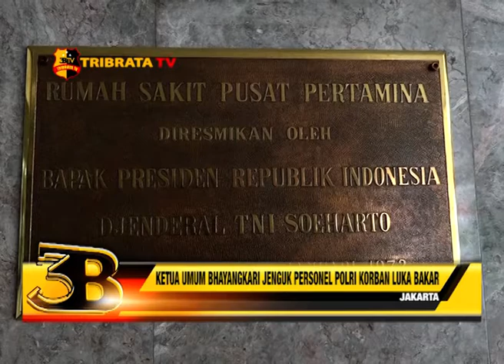KETUA UMUM BHAYANGKARI JENGUK PERSONEL POLRI KORBAN LUKA BAKAR